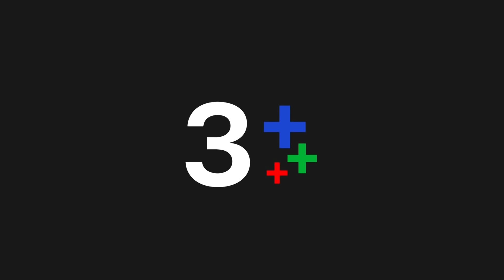FIN | คุณทำให้ผมเห็นว่าคุณใช้ชีวิตในป่าไม่ได้ | ปาฏิหาริย์รักข้ามขอบฟ้า EP.1 | Ch3Thailand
ปาฏิหาริย์รักข้ามขอบฟ้า ออกอากาศ ทุกวันจันทร์ – เสาร์ เวลา 18.00 น. ช่อง3 กด33

 ปาฏิหาริย์รักข้ามขอบฟ้า ดร.พิพัฒน์ นักธรณีวิทยา หายตัวไปกลางป่าดงดิบอย่างลึกลับ ขณะกำลังเดินทางไปที่ จอมภูใหญ่ เพื่อค้นหาแร่ทองคำ เมื่อล่วงผ่านเวลา 6 เดือน โอภาส ทนายความประจำตระกูล ติดต่อ ไอรดา หรือไอซ์ ลูกสาวเพียงคนเดียวของดร. ที่ไปใช้ชีวิตอยู่ในต่างประเทศให้ทราบถึงการจากไปของ ดร.พิพัฒน์ ถึงแม้ไอรดาจะไม่ถูกกับพ่อมากนัก เพราะคิดว่าพ่อไม่รัก ถึงยกเธอให้เพื่อนสนิทคอยดูแล แต่เธอก็อดที่จะตกใจกับข่าวที่ได้รับมาไม่ได้ ไอรดาระงับการแต่งงานของเธอกับ คริส นักธุรกิจหนุ่มไฟแรง และ รีบบินกลับมาประเทศไทยพร้อมกับคริสทันที ไอรดากับคริสมาถึงประเทศไทย โอภาสบอกไอรดาถึงคำสั่งเสียสุดท้ายของ ดร.ว่าให้ยกสมบัติทั้งหมดให้กับไอรดาลูกสาวที่เขารักมากเพียงคนเดียว โอภาสยังเล่าต่ออีกด้วยกว่า ดร.พิพัฒน์มีปัญหากับ อำพล ที่เป็นทั้งเพื่อนสนิทและหุ้นส่วนทางธุรกิจ ทั้งสองคนร่วมกันเปิดบริษัทเอกชน เพื่อจะได้ขอสัมปทานทำเหมืองแร่ทองคำ

นำแสดงโดย : ลักษณ์นารา เปี้ยทา, วฤษฏ์ ศิริสันธนะ, วรากร ศวัสกร, กิตติลภัส กรสุทธิ์ไรวรรณ, โชกุน สันธนะพาณิช

บทประพันธ์โดย : บุษบาพาฝัน
บทโทรทัศน์โดย : ปะณะ
กำกับการแสดงโดย : บัณทิต ทองดี
ผลิตโดย : บัณทิต ทองดี
ควบคุมการผลิตโดย : พลังธรรม กล่อมทองสุข

เพลงประกอบละคร : เส้นขอบฟ้า | จั๊ก ชวิน